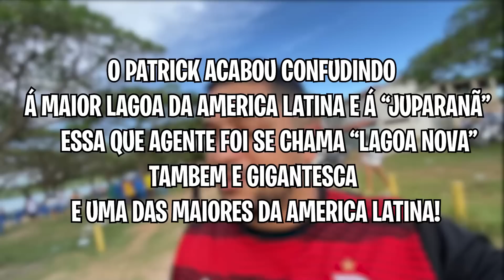CONHECI UMA DAS MAIORES LAGOAS DA AMERICA LATINA